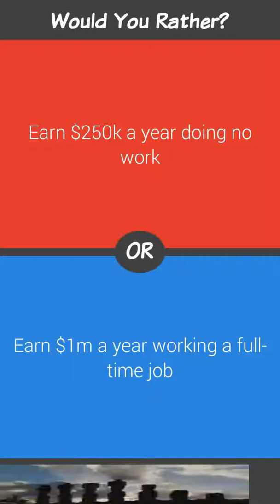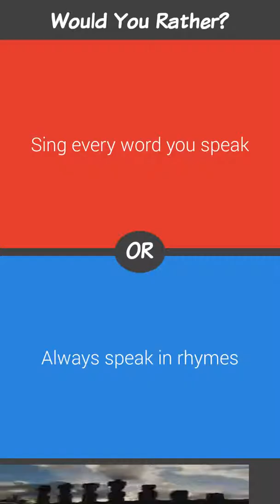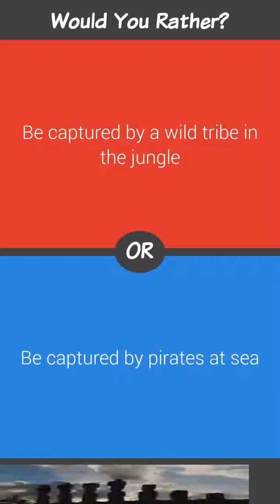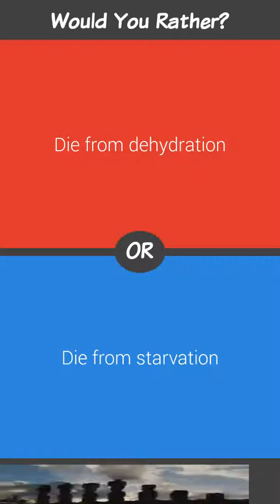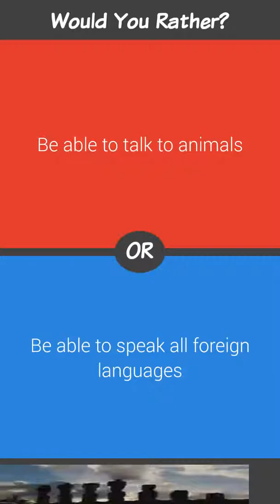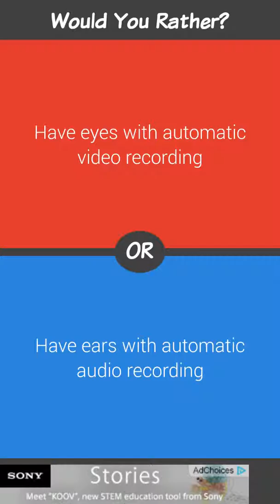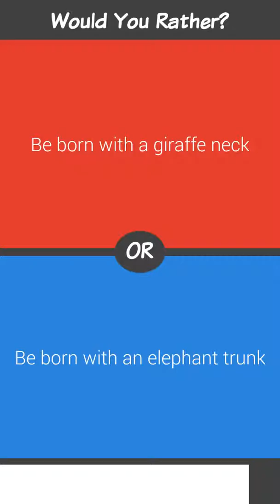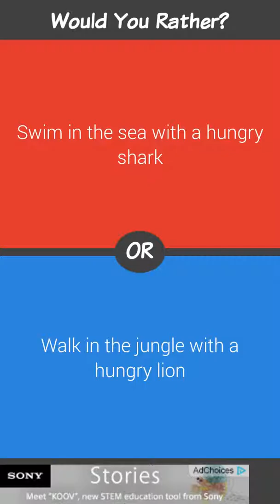January 27, 2017